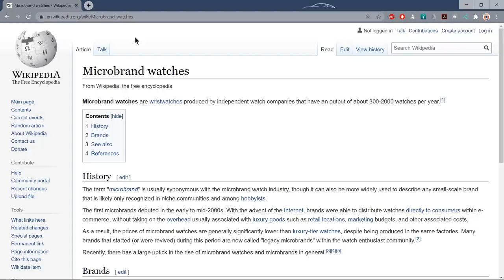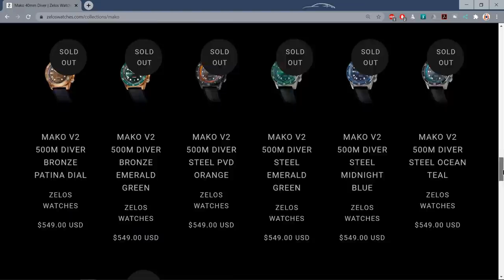5 Reasons To Buy A Microbrand Watch! (And 5 Not To!)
I am an Amazon, Phoibos, Spinnaker, eBay, Jomashop, Meranom, and AliExpress Associate. If you make a qualifying purchase, I am paid a small finder’s fee from the companies in question. You don’t pay any extra for the product. Thanks!)

Ahhh, microbrands. I love them. Well, I love some of them. I think there are many reasons to pick up a micro, I have done so myself over the last few years on many, many occasions. However, there are also just as many reasons to exercise caution. So today I thought I'd present 5 pros and 5 cons of microbrand purchasing and ownership as I see it. I am keen to see what you all think about getting on the microbrand bus. Cheers, Jody